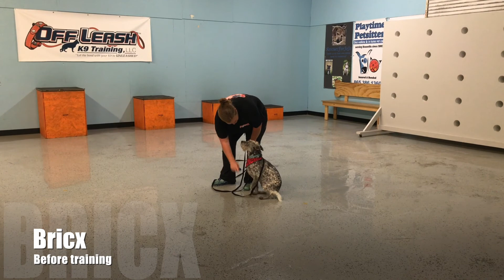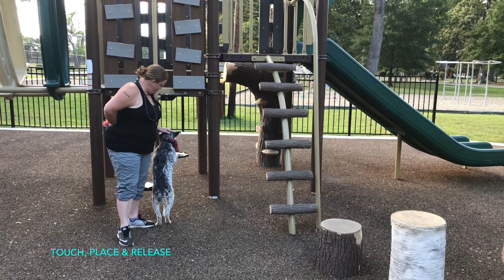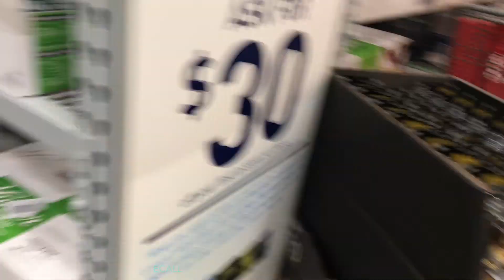Unruly to Phenomenal in just 2 weeks! ((Bricx)) East TN Best Dog Trainers!!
Bricx came to us growling, with his hair raised and he wasn't happy to meet new people. He wasn't listening to what his mom was asking of him, instead he just did what he wanted. After just a short 2 week stay at OLK9 Camp Bricx is not in control and doing everything the first time his mom asks.
(423) 405.DOGS!
OLK9 Sevierville Head Trainer: Sandra Gudger